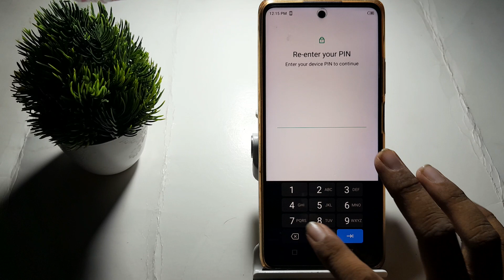how to default fingerprint lock in infinix Note 10 Pro